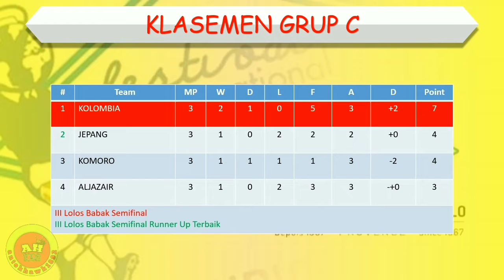Hasil Toulun Cup 2022 Tadi Malam │ Jepang vs Kolombia │ Senin, 6 Juni 2022 │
Hasil Toulun Cup 2022 Tadi Malam

Jepang 1-2 Kolombia
Aljazair 2-0 Komoro